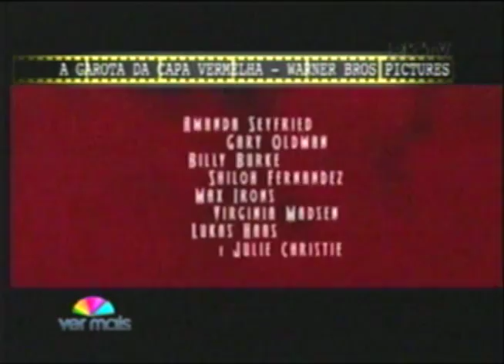Dicas de filmes